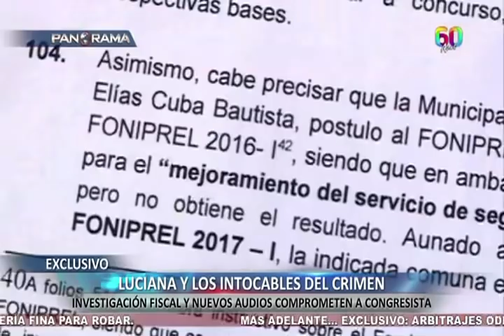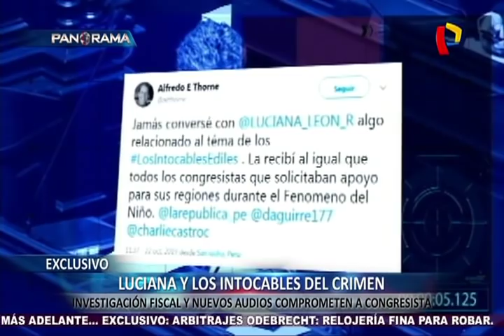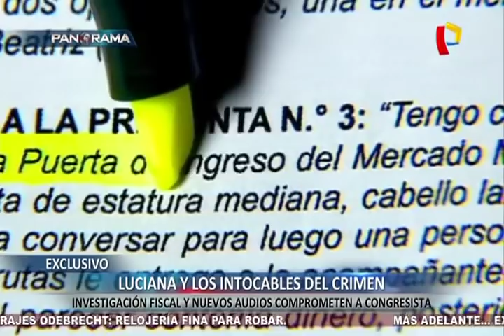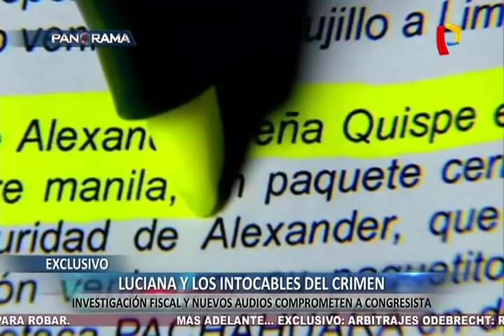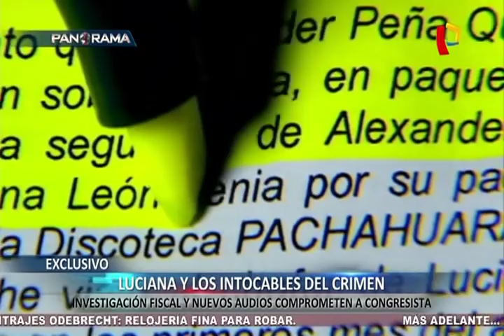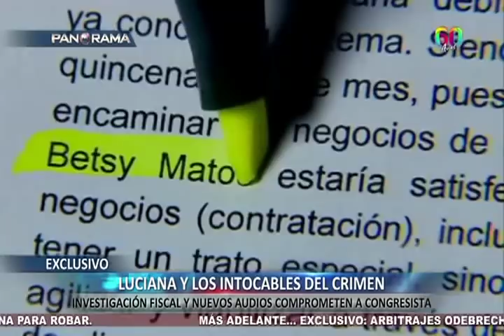EXCLUSIVO | Luciana León: nuevos audios la comprometen con ‘los Intocables del crimen’ (1/2)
Nuevamente más indicios comprometerían a la excongresista Luciana León. Cercanías peligrosas con el conocido capo de La Victoria, audios comprometedores, una asesora con una situación complicada, todo esto tendría acorralada a Luciana León.

Al parecer, la partidaria del Apra habría tenido una ilícita coordinación y abierta complicidad con Alex Peña, el capo de la mafia de ‘Los intocables ediles’ de La Victoria. Una investigación fiscal demostraría el mal uso del poder y las influencias desde un despacho del disuelto Congreso de la República.

Para la Fiscalía, León era el brazo político y legal de la organización criminal, pues según cinco aspirantes a colaboradores eficaces, habría recibido mensualmente, por medio de su asesora, entre 15 y 20 mil soles por colaborar con la organización delictiva. En este reportaje, Panorama sacará a la luz nuevos audios y detalles desconocidos de este caso.